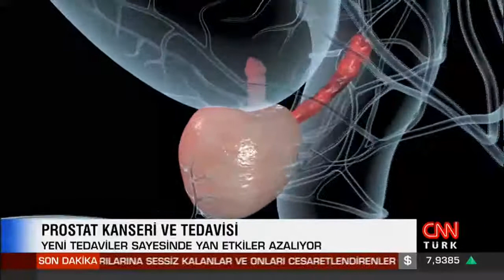Prof. Dr. Umut Demirci “Tak Bir Mavi Kravat, Prostat Kanserine Dikkat!” - CNN Yayını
Prof. Dr. Umut Demirci, Türk Tıbbi Onkoloji Derneği’nin “Tak Bir Mavi Kravat-Prostat Kanserine Dikkat!” projesini Cnn ekranlarında Burcu Sarıca ile konuştu.

Prostat Kanseri ve tedavisi hakkında bilgi veren Demirci; tedavi başarısında erken teşhisin önemini bir kez daha vurguladı.